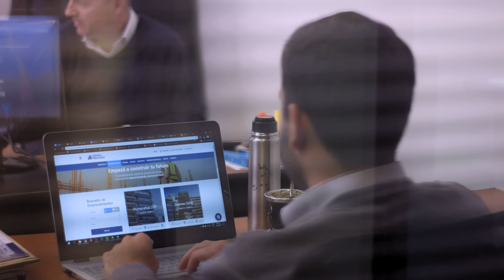Grupo Adrián Mercado - Sucursal P. Madero Publicidad - LA REINA BLANCA Films Productora Audiovisual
Sucursal Puerto Madero: Av. Alicia Moreau de Justo 740, CABA